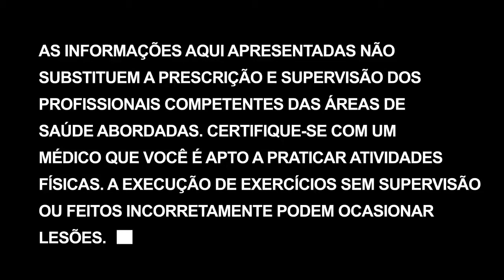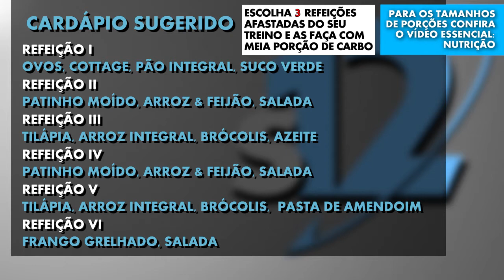Treino de braços | Transformação corporal em 12 semanas - Dia 69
Para quem é bracista, hoje é o dia perfeito! Treino de braços!